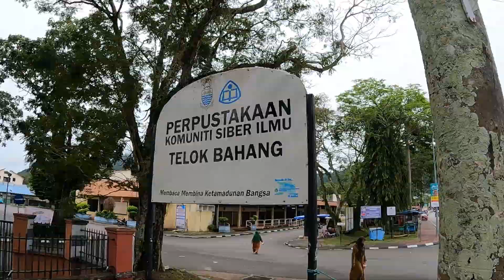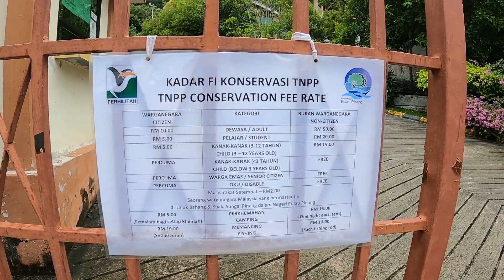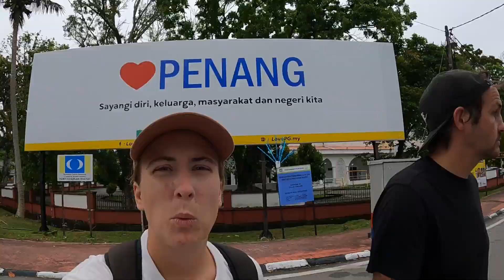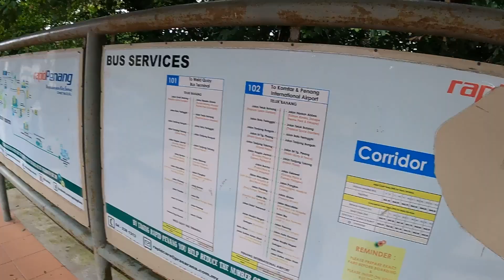24 Hours On The Local Side Of PENANG , Malaysia 🇲🇾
we have traveled to the local side of Penang island to a place called     Teluk Bahang. we have no phone signal and no wifi and only local family run food stalls to eat from, giving us a chance to experience Malaysias local life bit more closely .

Accommodation-
Eco Capsule Resort

December 2022 | Vlog 233 Malaysia, Penang

17/07/2021.

We have been wanting to travel the world for the last couple of year but covid put a stop to it.
The day has finally come we have sold our business and packed everything we own into storage, rented our house to explore as much of the world as we can in one year.